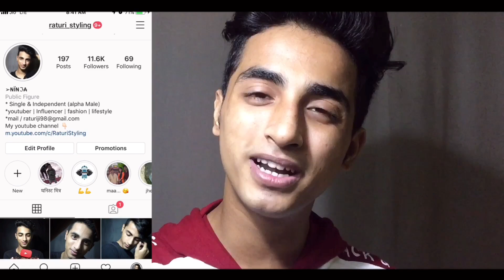Ab dikhoge sexy 2020 Winters mai | Winter clothes for 2020 trend | Raturi styling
My tripod
Background (backdrop)

Social.